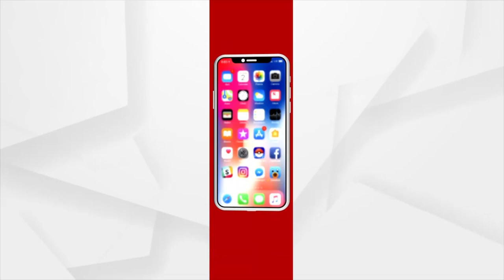HEADLINES 7 PM | 09 June 2021 | Argus News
କେନ୍ଦ୍ର ସରକାରଙ୍କ ଫୋକସରେ ଚାଷୀ...
 କଳିଯୁଗରେ ସତ୍ୟବାନଙ୍କୁ ବଞ୍ଚାଇବା ପାଇଁ ସାବିତ୍ରୀଙ୍କ ଉଦ୍ୟମ...
 ଦେଶରେ ଓ ରାଜ୍ୟରେ କମୁଛି ସଂକ୍ରମଣ...
ପୁରୀ ଜିଲ୍ଲାବାସୀଙ୍କୁ ଶକ୍ତି ବିଭାଗର ବଡ଼ ଧୋକ୍କା….
ପୋଖରୀ ଖୋଳା ନାଁରେ ରାଜସ୍ବ ଲୁଟ୍.
 ଘର ଥାଇ ସ୍କୁଲ ବାରଣ୍ଡାରେ ସମୟ କାଟୁଛନ୍ତି ଉର୍ମିଲାଙ୍କ ପରିବାର...